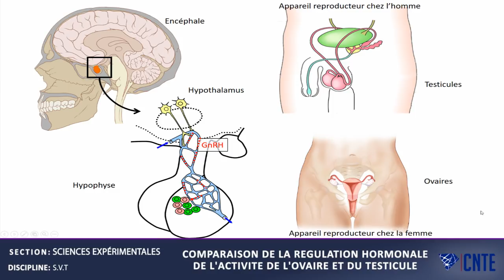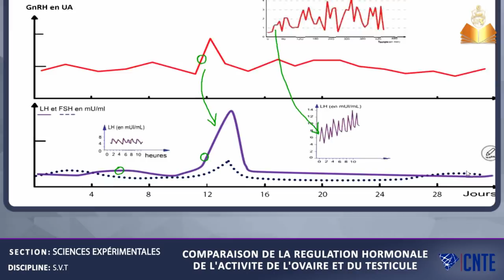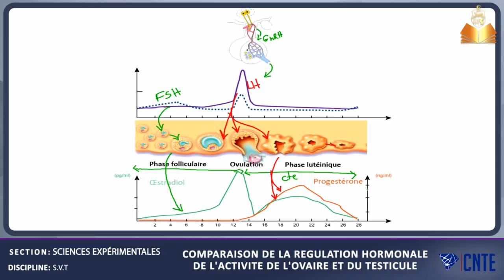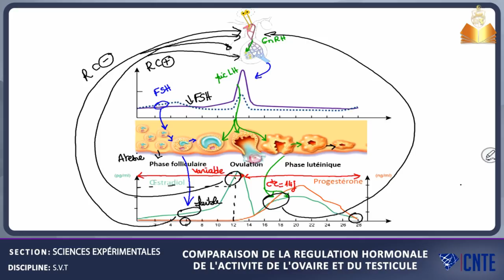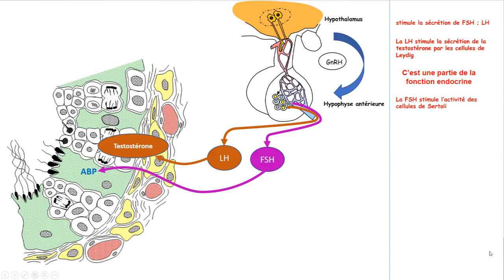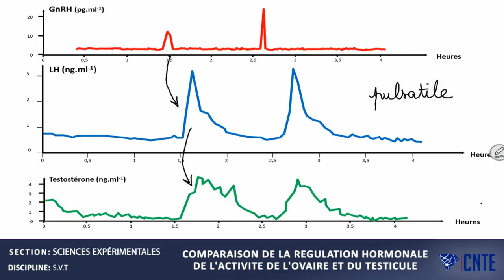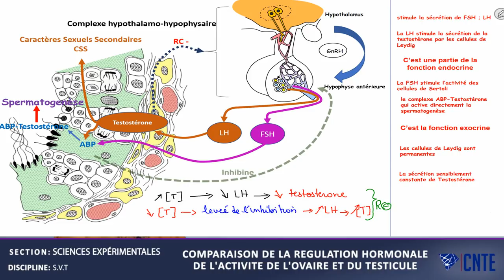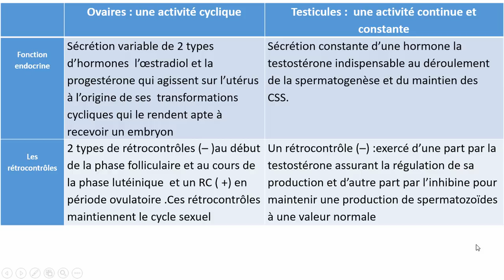Section Sciences Expérimentales. Discipline: svt - Régulation hormonale de la reproduction